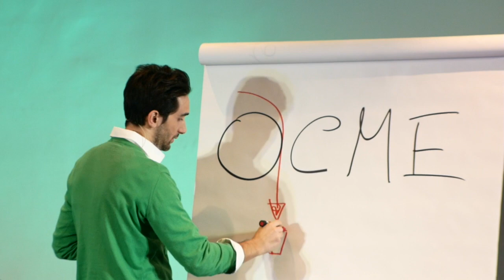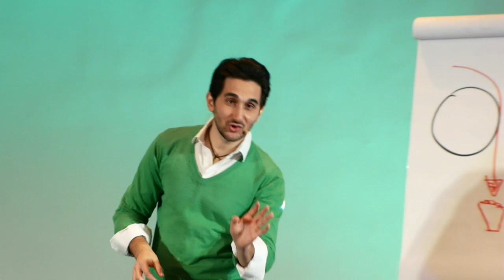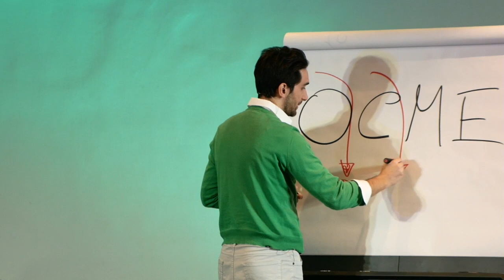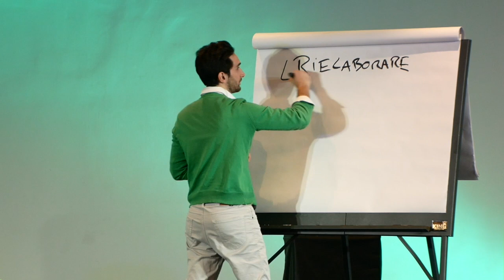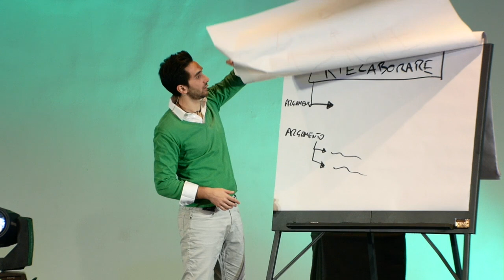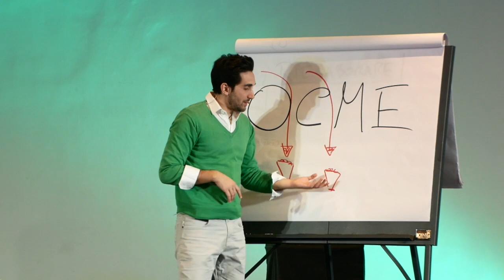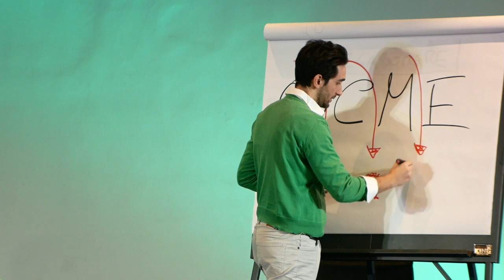Come studiare bene con il metodo OCME - Organizzazione e Comprensione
Se vuoi guardare il nostro Videocorso Gratuito "Laurea Lampo"